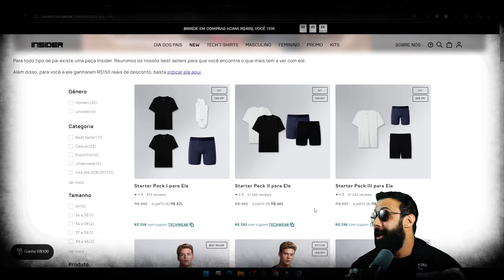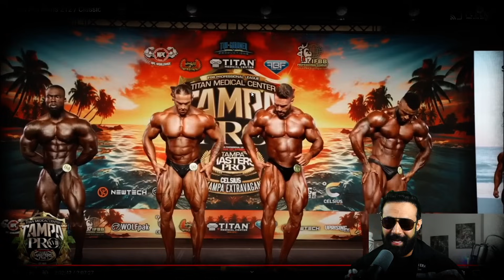ZANCA PASSANDO PERRENGUE NA CLASSIC PHYSIQUE DO TAMPA PRO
-Insider (cupom 12%: JASON)